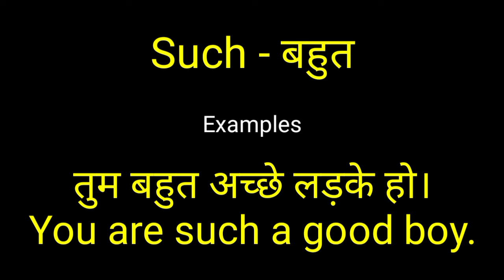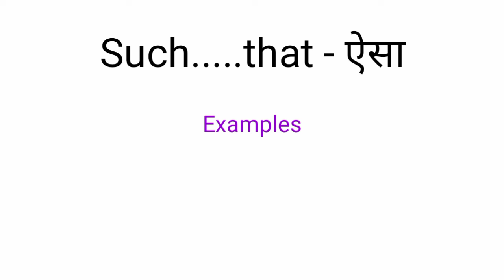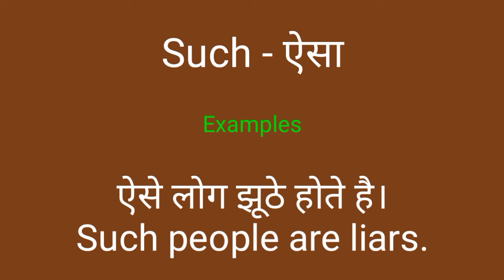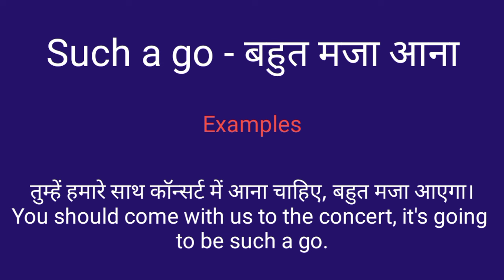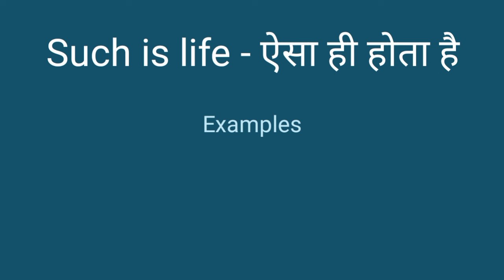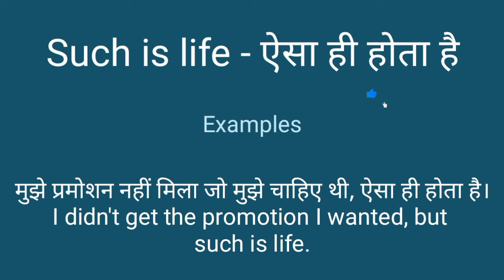10 ज़हर Trick "Such" के | English Speaking Practice | Advanced English Structure | English Grammar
10 ज़हर Trick "Such" के | English Speaking Practice | Advanced English Structure | English Grammar